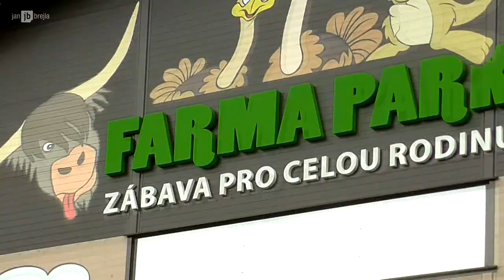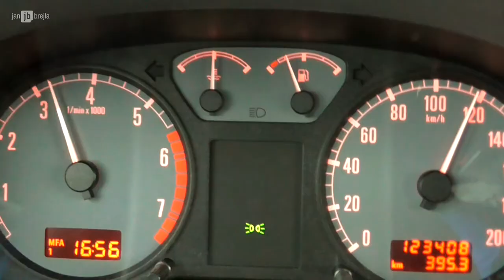Jedeme do FARMAPARKU Soběhrdy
VLOG MOVIE #6

Občas si vezmu Honzika do práce. Kubík je na to ještě moc malej. Berete si děti do práce protože musíte nebo proto že chcete? Máte vůbec možnost si děti brát do práce? A jak to s nimi zvládáte?

V dnešním VLOG MOVIE jsme i mimo to, že byl Jenda se mnou v práci, odpoledne navštívili FARMAPARK SOBĚHRDY. Byli jsme tam poprvé a vzhledem k tomu, že byl  čtvrtek, tak tam bylo opravdu málo lidí, což bylo naprosto skvělí. Určitě se sem ještě letos vydáme.